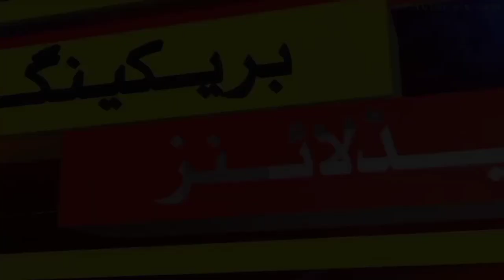Pakistan vs Sri Lanka 2023 matches schedule 2 Test 3 ODI matches confirm time table and schedule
Pakistan vs Sri Lanka 2023 matches schedule 2 Test 3 ODI matches confirm time table and schedule | pro X TV
Sri Lanka vs Pakistan 2023 match schedule to test 3 ODI matches confirm time table and schedule
Pakistan vs Sri Lanka matches schedule
Sri Lanka vs Pakistan 2019 match video
Pakistan vs Sri Lanka first test match confirm time table and schedule
next series Pakistan vs Sri Lanka
next series Sri Lanka vs Pakistan time table and schedule
next series Lanka vs Pakistan 2023
2023 next series Sri Lanka vs Pakistan ka time table